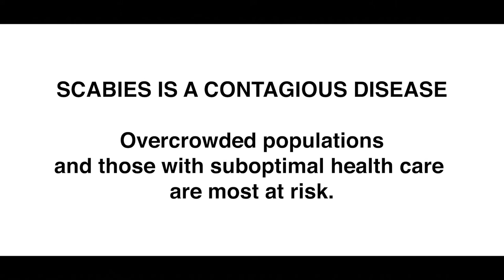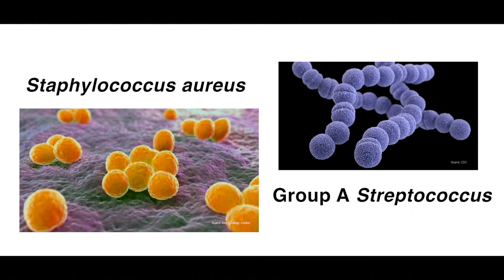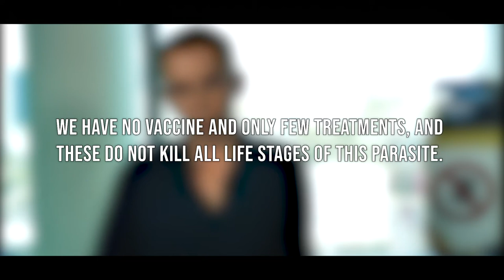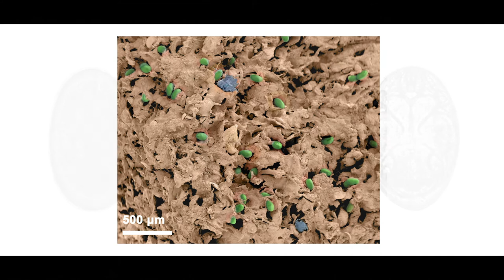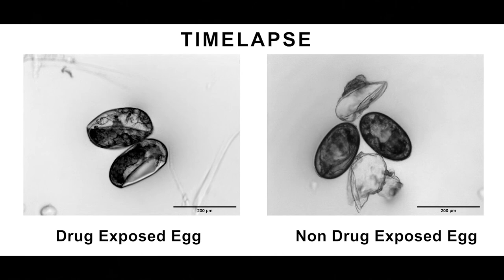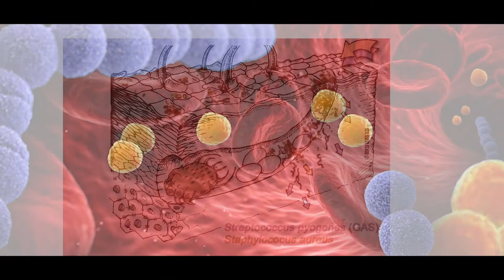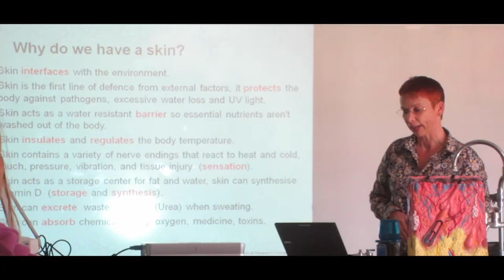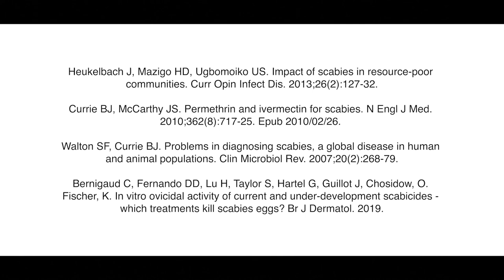Live from the lab – The War on Scabies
Join Dr Katja Fischer and her team at the QIMR Berghofer Medical Research Institute as they as they show you through their laboratory. They will introduce you to some of their projects towards new diagnostics and drugs for future use in scabies outbreaks. You’ll find out about scabies parasites and why it’s important to study them. You will have the opportunity to learn about the disease that these parasites cause, and what research is underway to make a change.